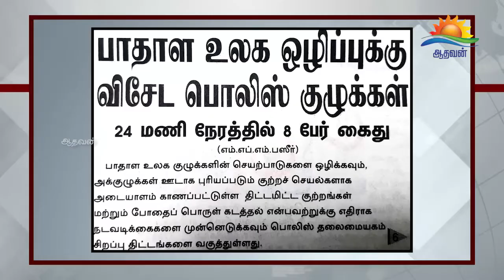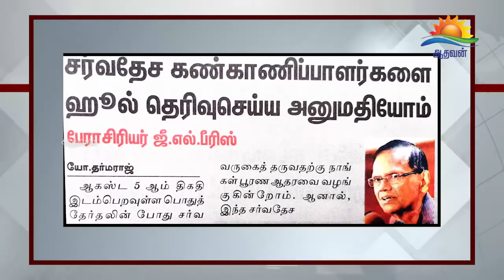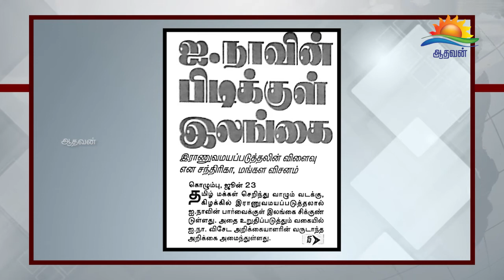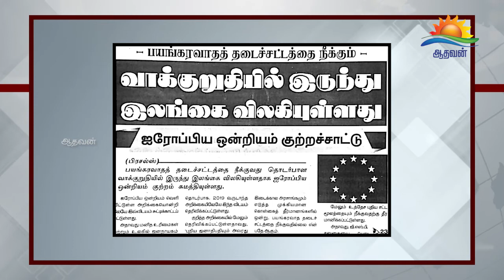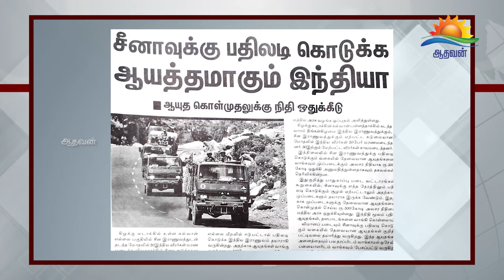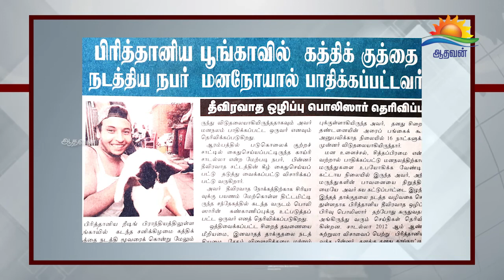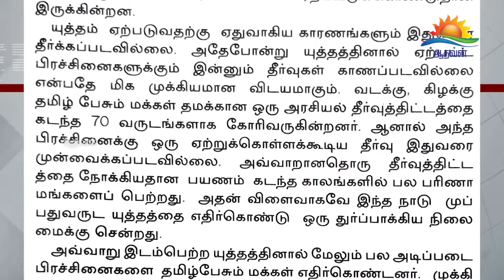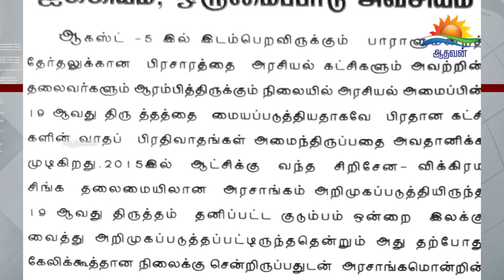பத்திரிகை கண்ணோட்டம் 23 - 06 - 2020